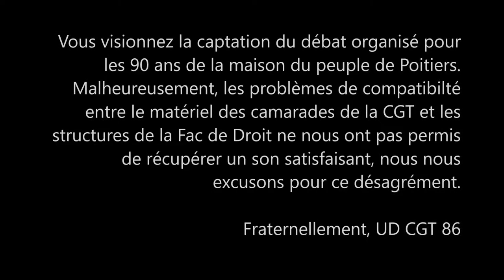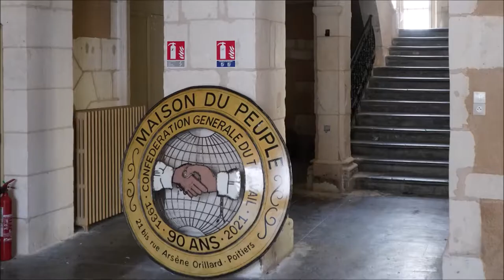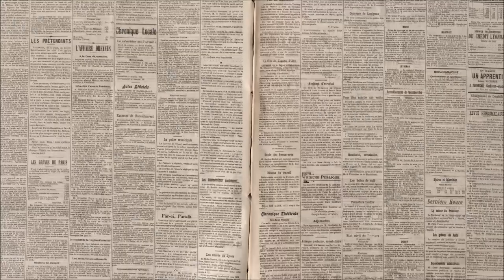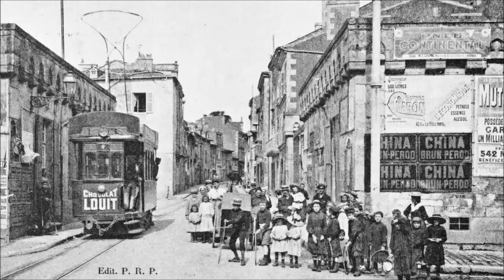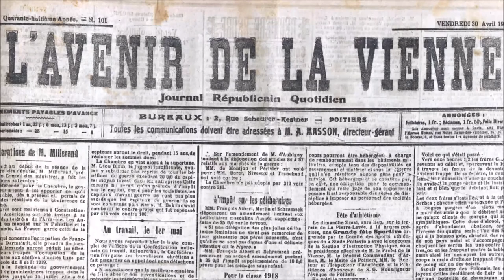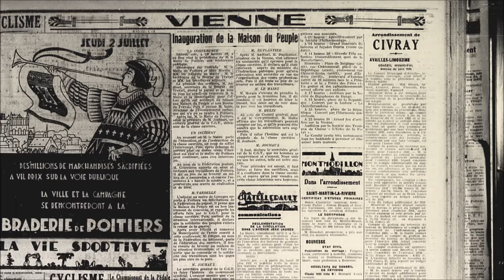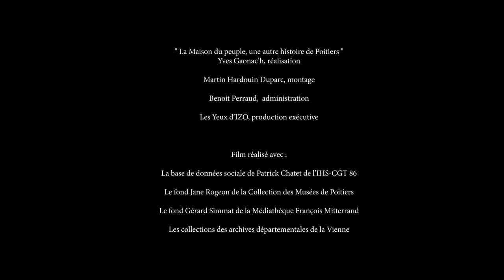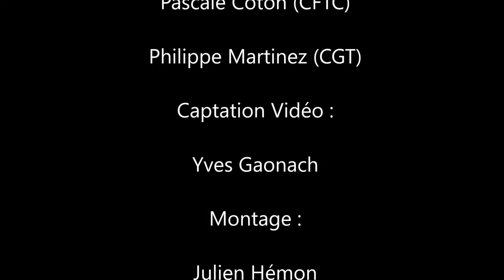Montage de la Conférence du 25 Juin à l'occasion des 90 ans de la Maison du Peuple de Poitiers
Suite à l'échec de la transmission en direct dans des conditions satisfaisante, nous mettons ici l'accès à l'intégralité de la Conférence du 25 Juin 2021 qui a eu lieu à l'Amphi Carbonnier de Poitier sur le thème des Syndicats dans la Ville, en présence de Sophie Beroud, Dominique Corona, Pascale Coton, et Philippe Martinez